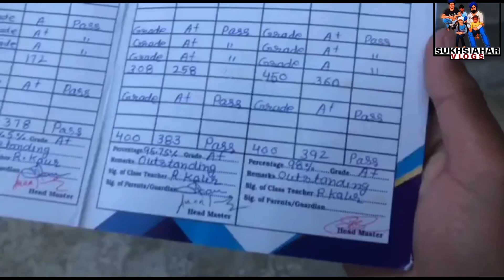Hargun ka result aaya finally.. Ki hargun ne first prize lia.. vlog day20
Hargun ka result aaya finally.. Ki hargun ne first prize lia..